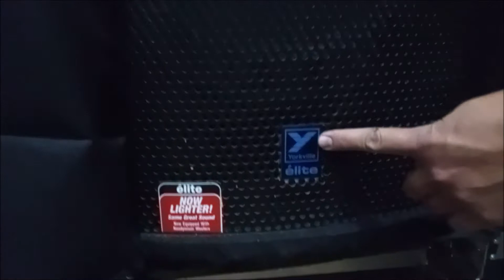Fabricación de bafles Tipo Yorkville Área metropolitana y CDMX.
Para trabajos similares llama a los teléfonos que aparecen al final de éste video.